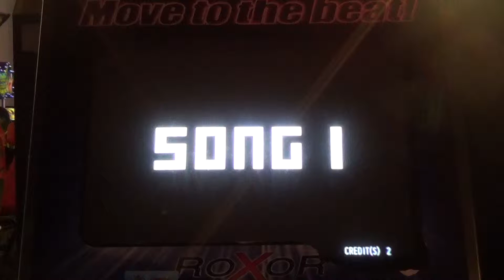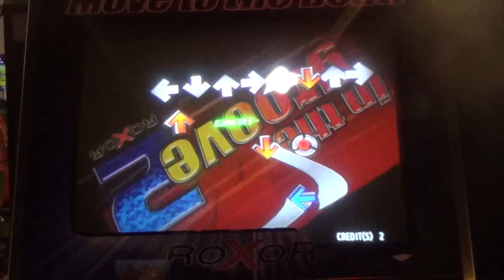Autogen Doubles Co-op [WHY 5EVR] - New Fluttershy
This one had some strange moments.

Left side: Rito
Right side: Son